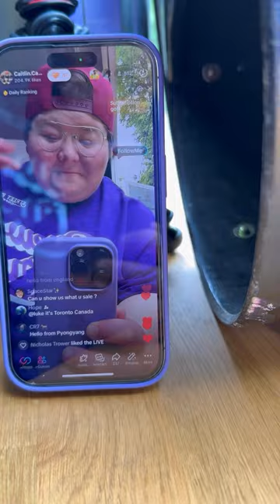A Day in the Life Running a Coffee Trailer